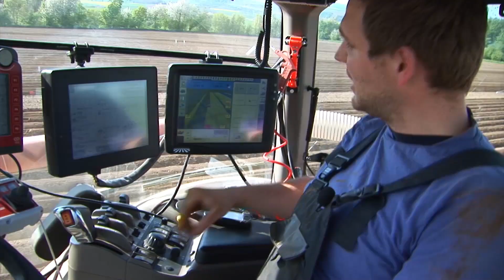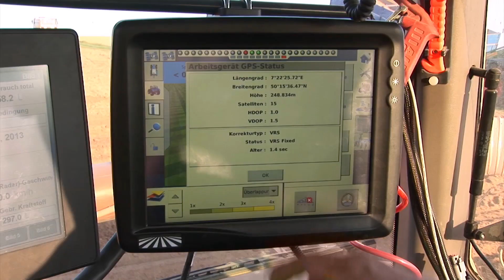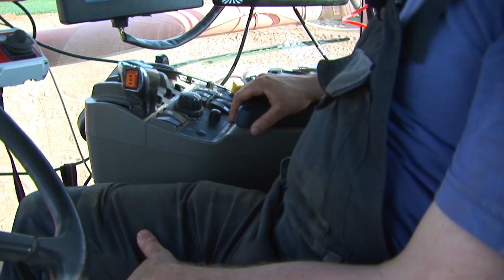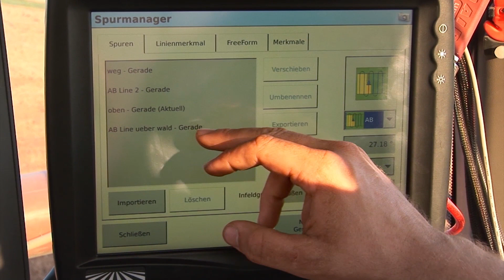TrueTracker geleidingssystemen voor werktuigen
Het werktuigstuursysteem TrueTracker zorgt ervoor dat het werktuig weer op de beoogde lijn wordt teruggebracht.